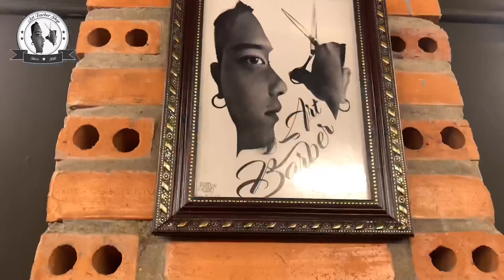Cắt tóc nam, kiểu tóc nam đẹp, barber shop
Art barber shop là tiệm barber shop đầu tiên tại quận 9 và thủ đức

là tiệm cắt tóc nam đẹp nhất khu vực, nhân viên chuyên nghiệp, làm mẩu cho những tiệm cắt tóc đẹp hơn.